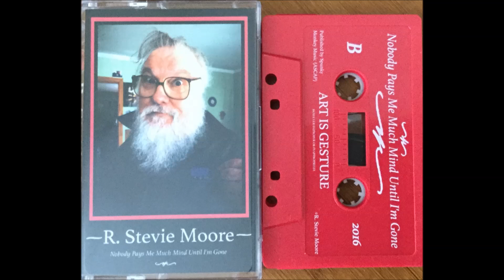R. Stevie Moore - Rolnd 07b BATACLAN (2016)